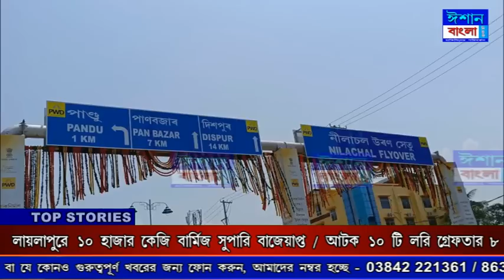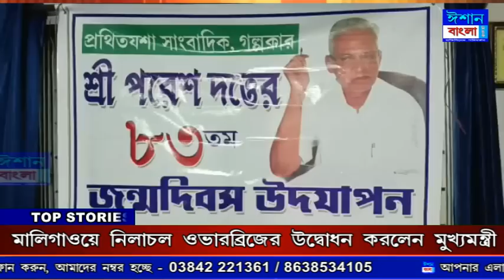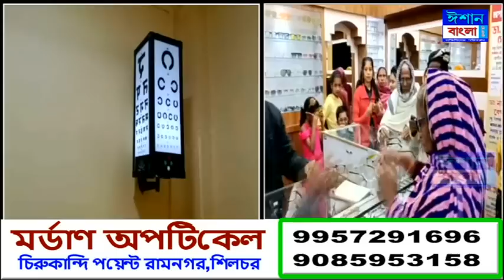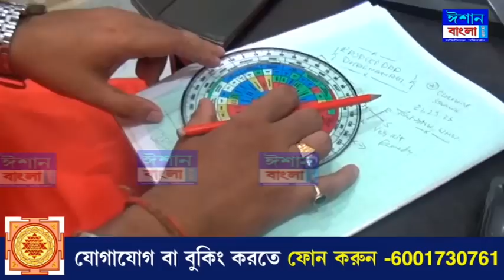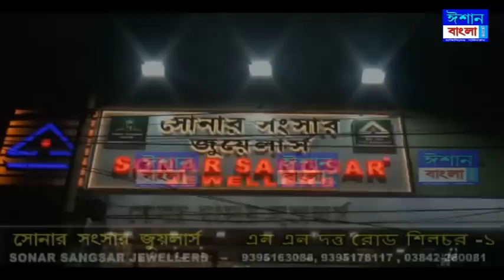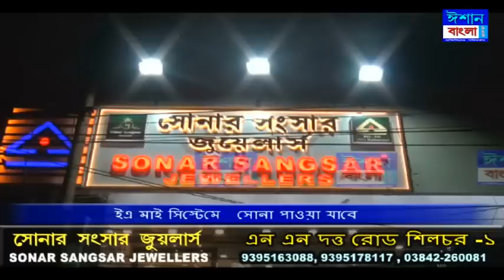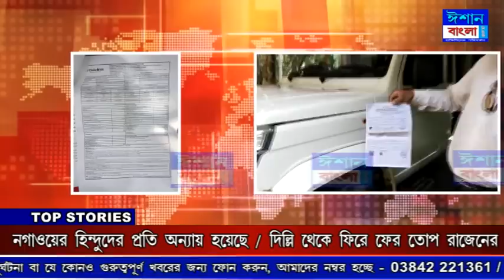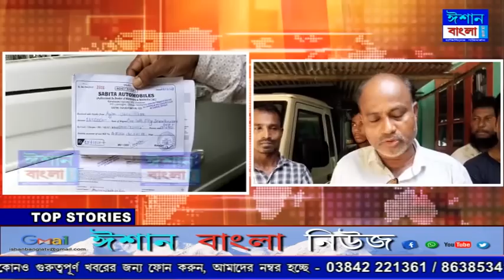ISHAN BANGLA NEWS 30 - 08 - 2023